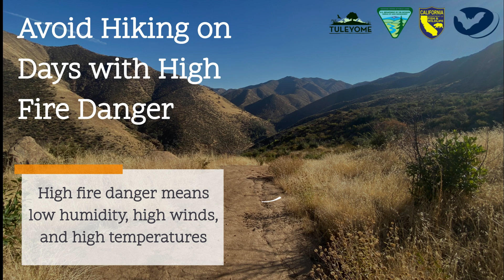Doing your bit this fire season.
Most dry-season fires are accidental. Be thoughtful when recreating out there. Leave the smokes in the car!